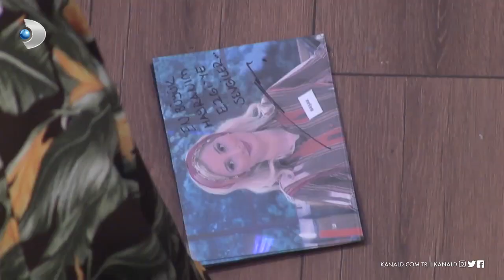Ezgi'den şok eden hareket! Gelinim Mutfakta 132. Bölüm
Gelinim Mutfakta 132. Bölümde Ezgi, Başak'ın hediye ettiği çerçeveyi yere atarak kırdı. Sonrasında ise, ortalık karıştı!

Başak, Ezgi'ye çerçeve içinde bir resim hediye etti. Resimde kendi resmi vardı ve üzerinde "En büyük hayranım Ezgi'ye sevgiler!" yazıyordu. Ezgi, yere düşürme bahanesiyle attığı çerçeveyi kırdı. Başta Fatih Ürek olmak üzere herkes şok oldu. Başak, bu davranış üzerine sinirlendi ve "Sen busun Ezgi!" diyerek tepkisini gösterdi. Ezgi ise, bir önceki bölümde Hanife Hanımın yaptığı biblo kırma davranışını hatırlattı. İki gelin arasındaki tartışma diğerlerinin şaşkın bakışları altında giderek büyüdü. Bu olay kaynanalar odasına da taşındı. Reyhan Hanım ve Hanife Hanım arasında saygısızlık üzerinden tartışma devam etti.